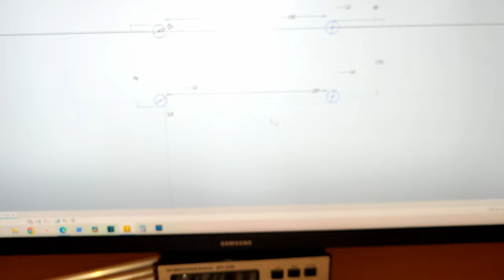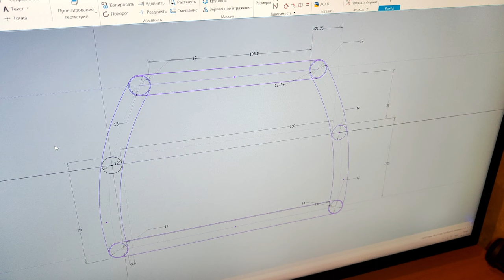От Идеи к Реальности: Как Я Использовал 3D-Принтер для Корпуса Электро Вагонетки!